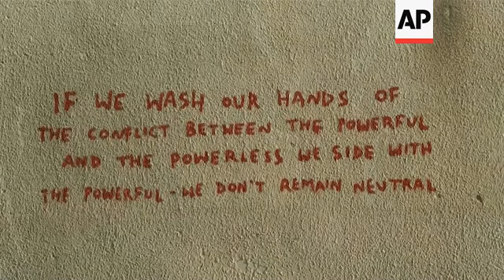Mysterious British graffiti artist Banksy has made his mark on the Gaza Strip. A publicist for the a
(27 Feb 2015) FOR CLEAN VERSION SEE STORY NUMBER: 2048802

It was confirmed on Friday that mysterious British graffiti artist Banksy has made a recent appearance in Gaza.
Banksy publicist Jo Brooks confirmed that he visited Gaza, getting there through a tunnel.
She did not say when the visit took place.
According to a short film posted on his website, the popular street artist appears to have sneaked into Gaza through an underground tunnel from Egypt.
In Beit Hanoun in the northern Gaza Strip on Thursday, local resident Mohammed Shenbary, 29, said a western artist had arrived with a Palestinian translator and painted a picture of a kitten on the only remaining wall of his wrecked house.
He said he'd asked what the painting meant, and the artist had told him, "an animal has the right to live so what about a human? There is huge destruction here, and we are here to support the Palestinian people and send the message to the world that Palestinians are being destroyed and the occupation destroys everything, be it human or animal."
But the picture meant little to Shenbary, whose focus was on creating a shelter in the remains of the house for his extended family.
On Saladin road, which stretches from north to south Gaza Strip, there is a mural and some graffiti that appears in Banksy's website film.
The mural shows people swinging from a black watchtower, as though it is a fairground ride, and the graffiti nearby reads: "If we wash our hands of the conflict between the powerful and the powerless, we side with the powerful - we don't remain neutral".
Some believe Banksy crossed into Gaza through Israel, since two of the three paintings featured in his website film are on the way going to Erez crossing point and the third one, the kitten, is in Beit Hanoun, close to Erez.
His film maintains he arrived from Egypt and sneaked into Gaza through a tunnel, but this is hard for Gazans to believe as Egypt has stepped up its military campaign against the tunnels and destroyed most of them since last summer's war.